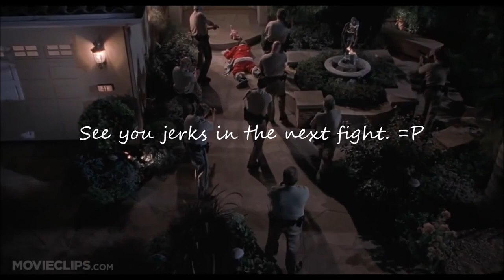RBG's With Tony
Devils Horde House Rated Battle Grounds.  May the 4th be with you.